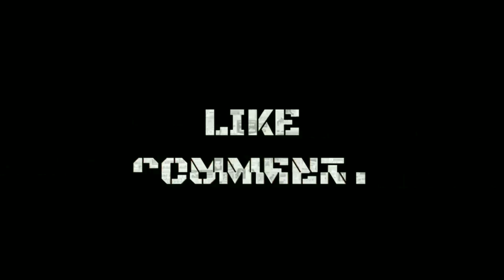Jalan Menuju Pemandian Alami " RUMAH PUTIH " Sumatera Barat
Hi Guys,
Video Kali ini Saya berkesempatan untuk datang ketempat Pemandian Alami, Di Pedesaan Kepala Hilalang, Kec. 2X11 Kayutanam, Kab. Padang Pariaman.
Nama tempat Mandi nya Yaitu Pemandian Alami " Rumah Putih " Lokasi nya tidak jauh Dari Pemandian Lubuk Bonta.. Buat teman teman yang belum tau Saksikan Perjalanan saya ini sampai selesai ya, Video perjalanan dan Video Liputan Tempat Mandi nya saya buat terpisah, karena Durasi Video Agak sedikit Panjang, biar penonton tidak Bosan.